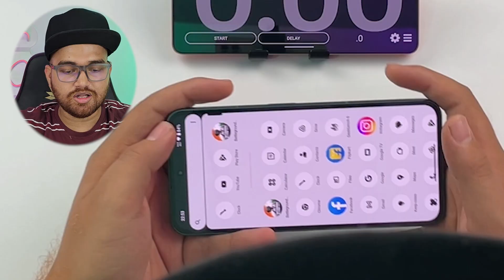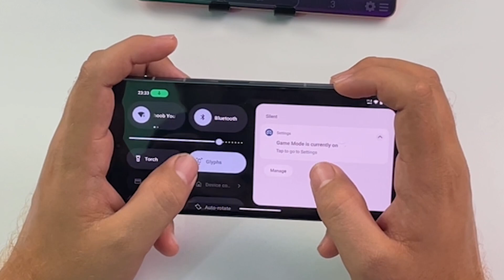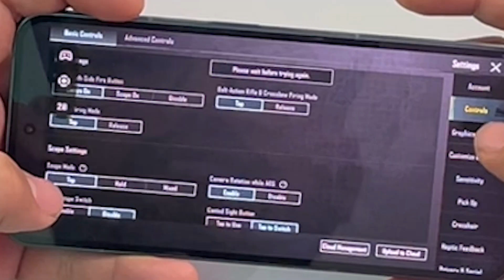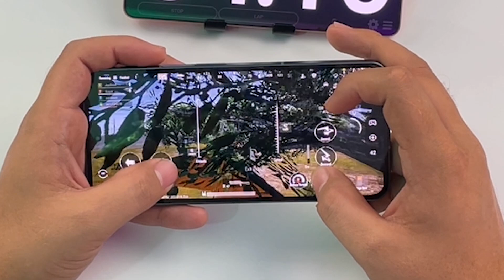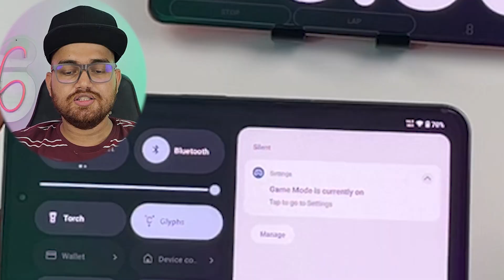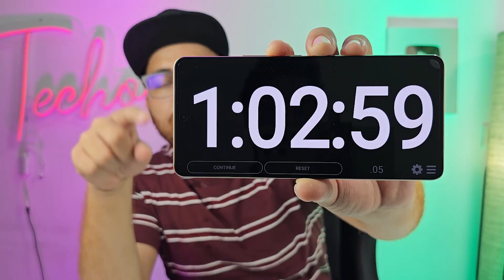Nothing Phone 2 PUBG 1 Hour Review 120FPS😳 | Heating and Battery Drain test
🌟 Team TECHOOB 🌟